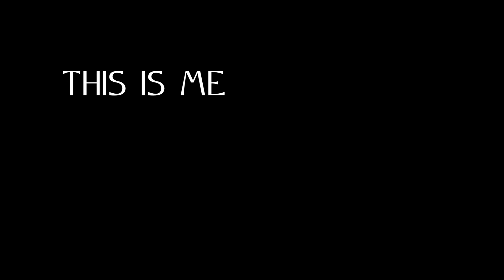This is me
Short clip with love from ME